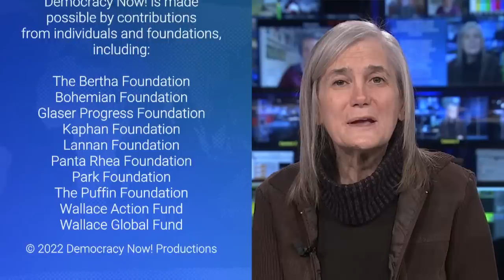Morocco's Occupation of Western Sahara Is at Center of Growing European Parliament Bribery Scandal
A corruption scandal involving Qatar and Morocco is rocking the European Union, with authorities in Belgium earlier this month raiding the homes and offices of multiple European Parliament lawmakers for allegedly accepting bribes from the two governments. The raids recovered hundreds of thousands of euros in cash. Among those arrested was European Parliament Vice President Eva Kaili, who in the lead-up to the World Cup repeatedly defended Qatar against critics. Ana Gomes, a retired Portuguese diplomat who was a member of the European Parliament from 2004 to 2019, says that while the investigation was initially focused on Qatar, "it looks more and more that Morocco should be the center of the investigation." We also speak with Francesco Bastagli, a former United Nations special representative for Western Sahara, who notes that Morocco has cultivated a sophisticated network of "friends" in Europe who have helped the country in trade agreements and in gaining acceptance for its illegal occupation of Western Sahara.